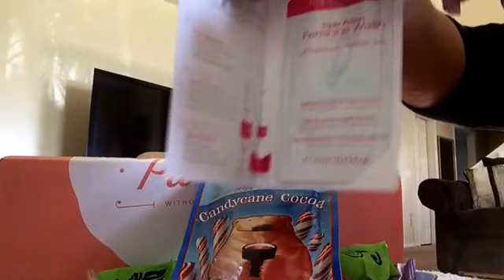Unboxing Le Parcel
So disappointed in this box I am unsubscribing from this subscription service